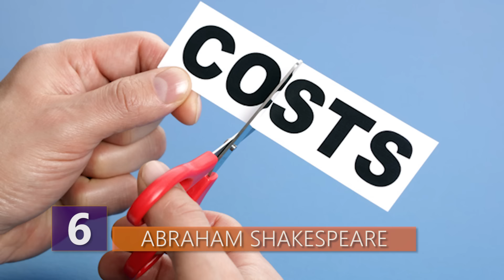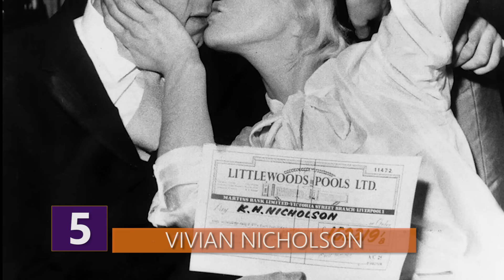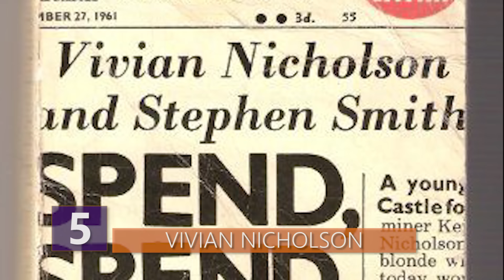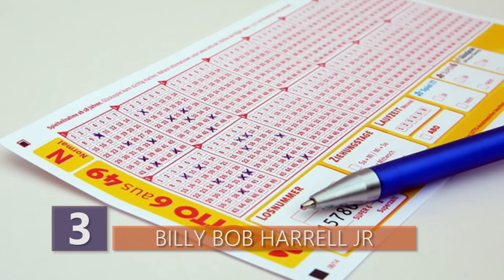The Dumbest Lottery Winners Ever!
Wonder who the dumbest lottery winners are?  Learn all about the most fortunate people in the world and how they squandered away the millions of dollars they won!

New videos Monday, Tuesday, and Friday!

11 Most Ridiculous Purchases by Floyd "Money" Mayweather!

6- Abraham Shakespeare

The fact that someone with the last name Shakespeare would live a modern day tragedy, is perhaps, one of the best ironies imaginable, however unfortunate.  Unlike the more famous Shakespeare, Abraham was toiling as a truck driver’s assistant. But when he won a THIRTY MILLION DOLLAR Florida jackpot in 2006, his life actually got even worse.

Rather than doing the math and deep diving into discounted cash flows, Shakespeare decided he was smart and could beat the guaranteed rate presented to him and instead opted for a lump sum of $16.9 million, significantly less than the $30 million annuity he was entitled to.  Never mind the fact that he’s a truck driver and if he was actually good at finance he’d be in the industry.  ANYWAYS, after buying a Rolex and making major mistake #1 with $1 million home, Shakespeare didn’t seem to go on any drug binges, or spending sprees. But like many before him, he had tons of people coming around asking for money.

In particular, he started a business with a woman named Dee Dee Morgan called Abraham Shakespeare LLC, with the goal of writing his life story...or something vague like that.  Just a tip guys, you have to have accomplished something in life to sell an interesting story.  Not just win the lottery.

What ended up happening was that Moore took full control of the firm’s money, withdrawing $1 million from the bank, buying cars and may have even managed to buy Shakespeare’s home for something like $665,000...which is less than he paid for it. A later investigation suggested she didn’t even pay anything for the house...which is way more of a ripoff!  Oh yeah, tip #2.  Never ever ever ever let someone else control your actual money!  I don’t care if it’s your wife or husband.  Unsecured liabilities, such as a company credit card with a fixed limit?  Sure.  But not your actual cash money.

By April of 2009 he went missing, with his friends and family unable to find any trace of him. Investigators were soon able to locate him at one of Moore’s homes...sadly he was bread and buried under a concrete slab. Moore was arrested and charged with the killing, though she offered up a few different defenses. It was drug dealers...no wait she killed him in self defense. She even went so far as to blame her 14-year old son. Investigators didn’t buy any of that, and she was charged with the crime. She’s currently serving a life sentence.

His story was featured on E!’s “The Curse of the Lottery” as well as an episode of American Greed. In the end, Abraham Shakespeare will be a tragedy that will hopefully serve as a cautionary tale for those who happen upon a great fortune in the future.

5 - Vivian Nicholson

In 1961, a British woman named Vivian Nicholson was given the opportunity of a lifetime. Her husband Keith managed to win more than 3.5 million pounds, a pretty big amount back then factoring in inflation.  Her husband won the money off football pools….pretty much another popular form of gambling. She told the press that her plans were to “spend spend spend.” And she wasn’t kidding.

For the next few years she bought all kinds of stuff. Expensive cars, fur coats, lavish vacations, a huge ranch style home and a spectacular lifestyle that quickly caused their fortune to dwindle. When Keith flied in car crash in 1965 she was left with an enormous tax bill. On the top of that, the banks determined that what remained of Keith’s winnings belonged to his estate. Not Viv! She ended up bankrupt.